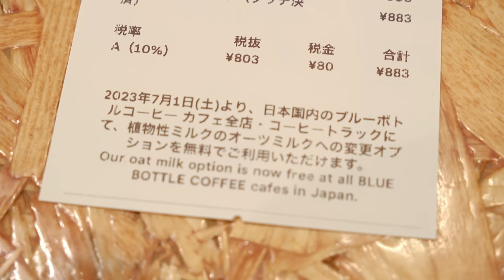VLOG_ 5:30AM起きの朝活, 早起きした夏の朝にやりたいこと, 模様替えと新しい家具, インテリアアップデート, セルフケア｜Productive morning, Makeover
[shot on]
SONY α7S III
Fujifilm X-H2S